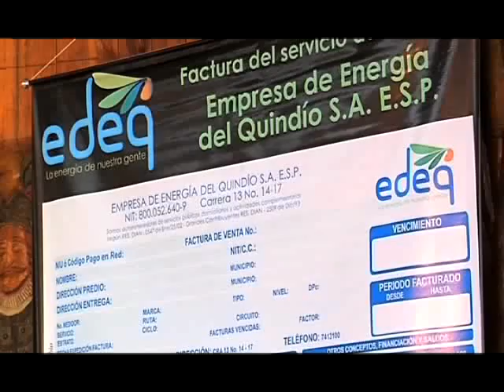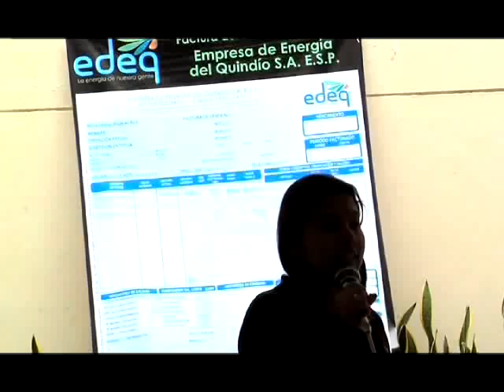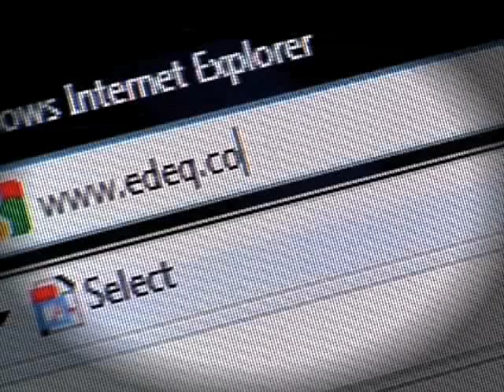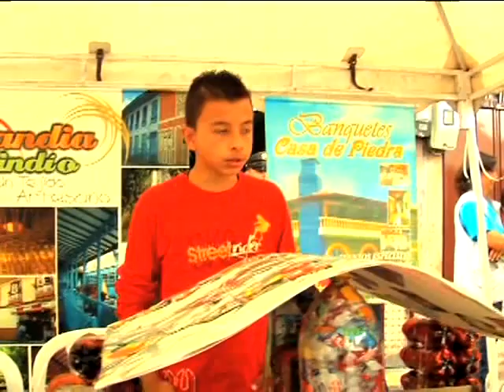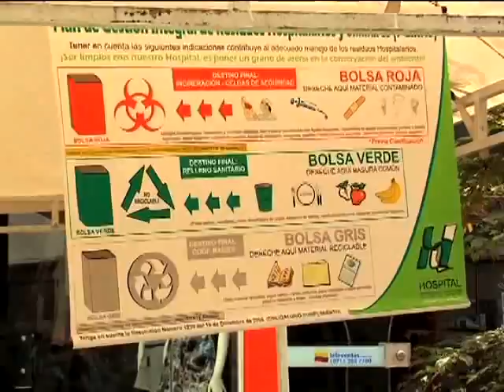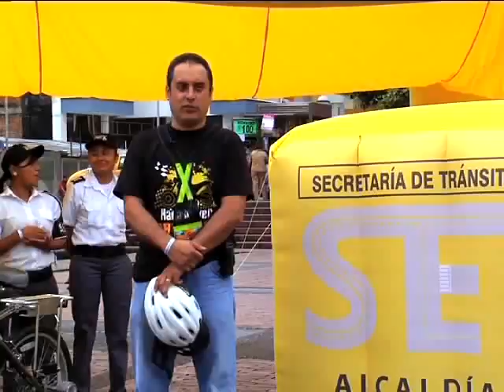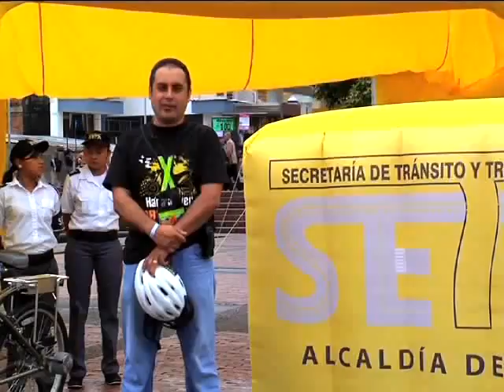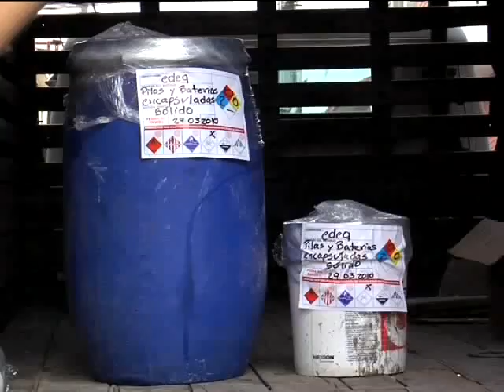informativo 1 nuestra gente EDEQ